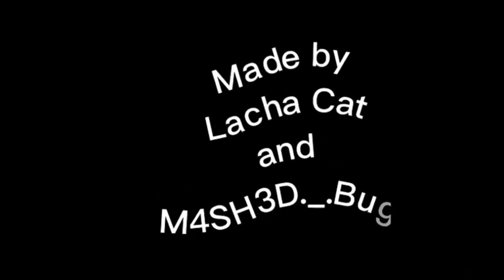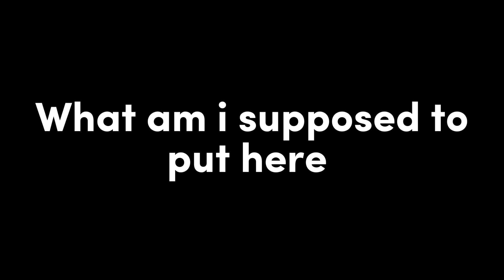I'm gonna kill santa Clause 2 // Collab with Norman!! //